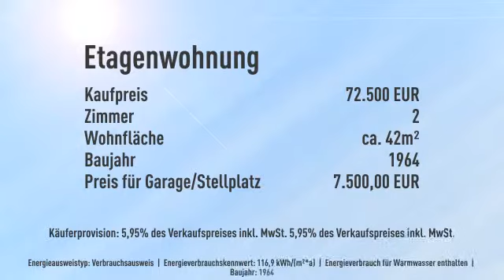Kapitalanlage oder Eigennutz! 2-ZW in Eschborn!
Objektnr.: BW1089
Informationen zum Energieausweis:
Baujahr: 1964
Energieausweistyp: Verbrauchsausweis
Endenergiebedarf: 116.9kWh/(m²*a)
Energieverbrauch für Warmwasser enthalten
Heizungstyp: Zentralheizung
wesentliche Energieträger: